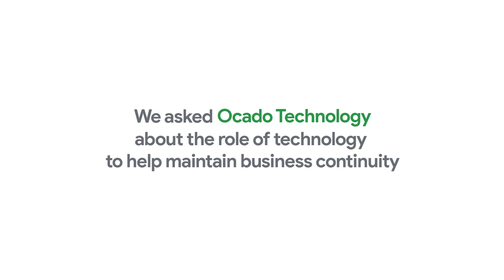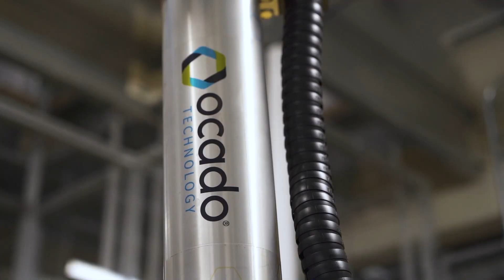Meet the C-suite with Ocado Technology: Maintaining business continuity with Google Cloud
James Matthew, CEO of Ocado Technology, tells us how technology and Google Cloud has enabled Ocado Technology to successfully meet customer deadlines, enabling grocery delivery around the world.